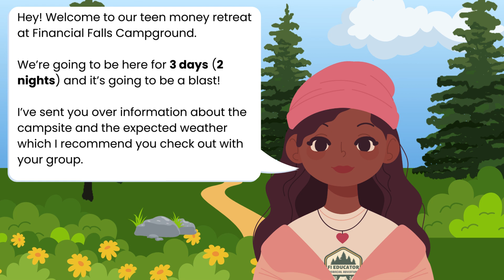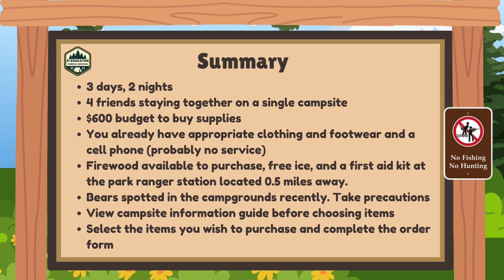Let's Go Camping Intro Video | Budgeting Challenge for High School Students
Welcome to Financial Falls Campground where you and your 3 friends are attending a Teen Financial Retreat. You've flown over with just a carry-on bag, so you will have to buy are your supplies to make it through a 3-day camping experience. Campsite details, and an inventory of the local supply store are provided. Make your $600 budget stretch as much as possible to cover your needs as well as the nice to have items.